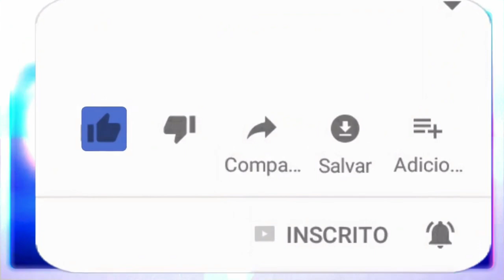🛑PARE DE BEBER - ERVAS, SIMPATIAS E MAIS.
Linha de ajuda 24 horas
✝️Oração a Santo Onofre.
“Santo Onofre, sofreste com o vício e sabes o quanto essa doença afeta a saúde e ameaça a dignidade. Imploro o teu auxílio para que (diga o nome da pessoa) se liberte desse mal e recupere a sobriedade e o amor-próprio”
🛐Oração para Nanã Buruquê
“Oh! Mãe dos mananciais. Senhora da renovação da vida.
Mãe de toda criação.
Orixá das águas paradas. Mãe da sabedoria.
Dai-me a calma necessária para aguardar com paciência o momento certo para tomar minhas decisões.
Que a tua luz neutralize toda as forças negativas à minha volta.
Dai-me a tua serenidade e faz de mim um filho abençoado nos caminhos da paz, do amor e da prosperidade.
Deus salve Nanã Burukê!

🔴 TERAPIAS OFERECIDAS.
Mesa Radiônica: R$125,00
10:00H ÀS 19:00H.

✅Doações:
Banco Bradesco
Agência: 2379-5
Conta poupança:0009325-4